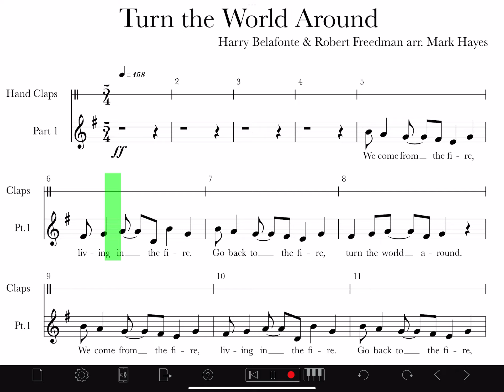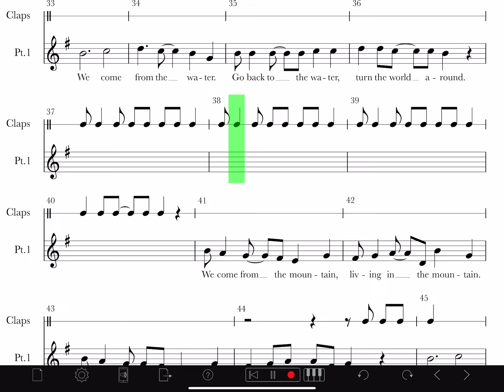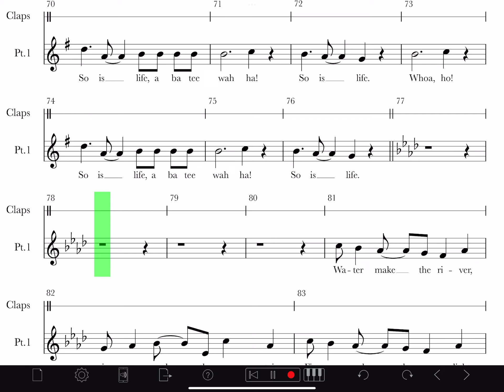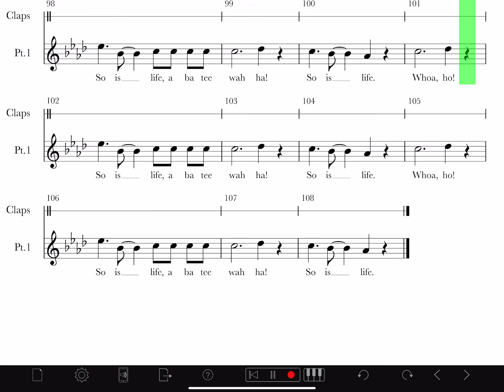Turn the World Around (pt 1 rehearsal track)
for rehearsal use only